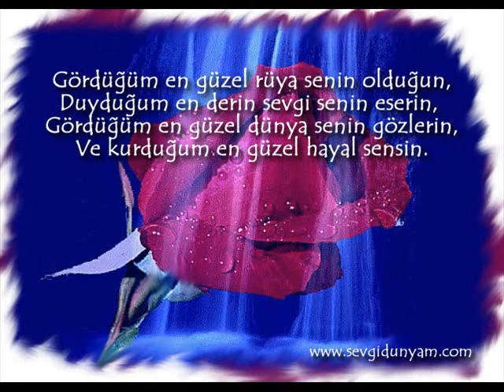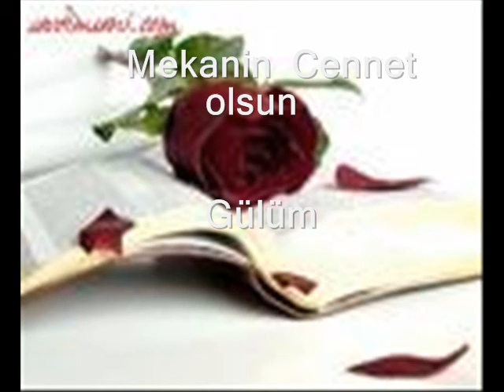gül güngördü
Gül